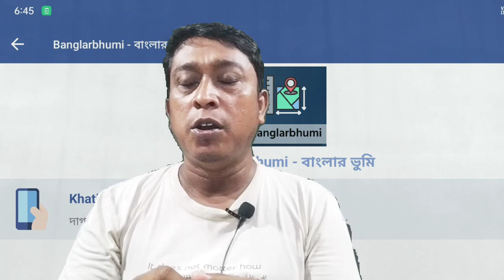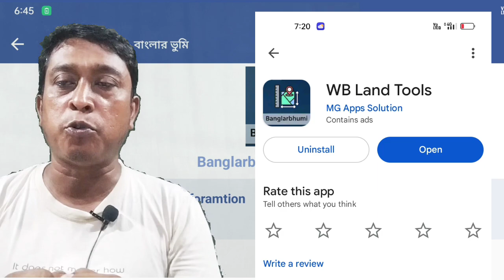Banglarbhumi app | how to work WB land tools | জমির দাগ খতিয়ান তথ্যের app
Welcome to WB land tools tutorial, friends, in today's video we will learn about some common functions of WB land tools, what kind of benefits can we get here? We have discussed this in detail, if you want, you can watch our video, I hope your problem will be solved, thank you.

How to work WB land tools